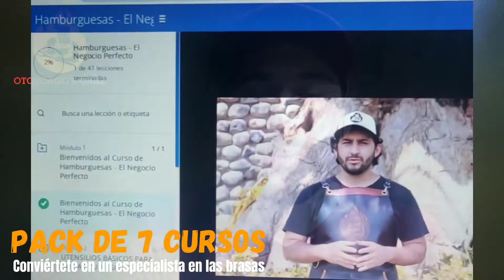Bienvenidos al Pack de Cursos de Carnes al Cilindro y Caja China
Inscripciones abiertas al Pack de Cursos de carnes al Cilindro y Caja china.